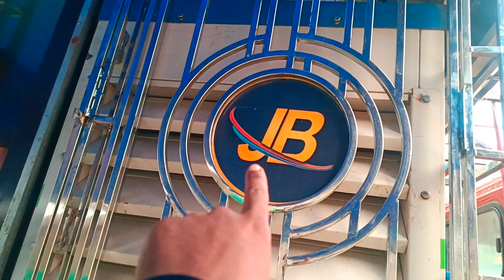ଶହ ଶହ ଲୋକଙ୍କ ଭିଡ଼ରେ ଆଜି JB Dj | ଦେଖନ୍ତୁ ଲାଇଟ୍ ପ୍ରୋଗ୍ରାମ ପାଇଁ କେମିତି ସବୁ ସଜ ବାଜ ହଉଛି | By OPS